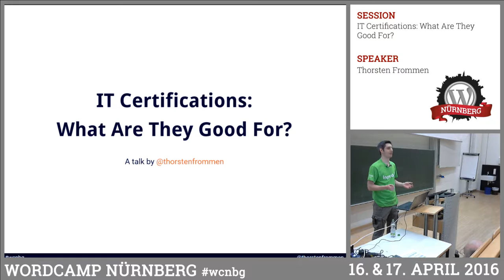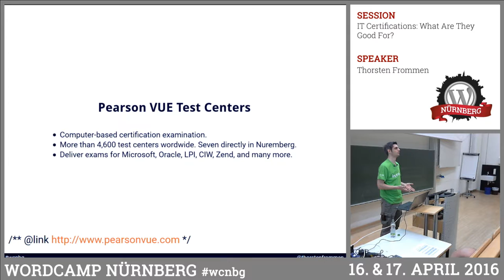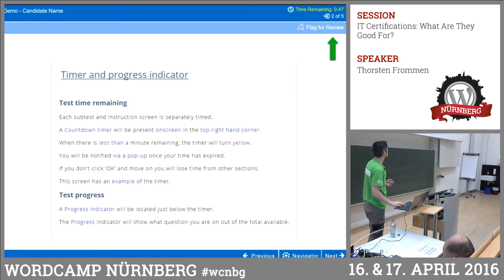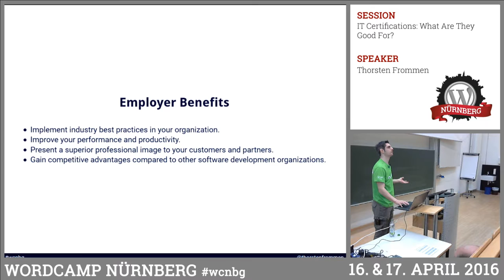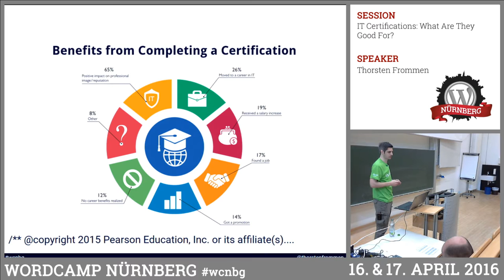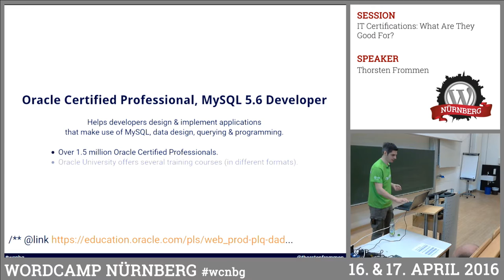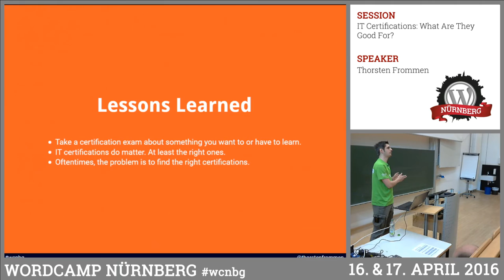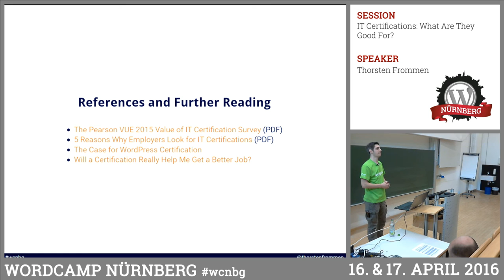Thorsten Frommen: IT Certifications: What Are They Good For?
In this session, Thorsten explains IT certifications in general and how different they can be structured. He then provides several examples of what a certificate in the IT industry can mean for both employees and employers. Based on his experience from by now six seven certification exams with three different providers, Thorsten gives an overview of appropriate certifications for WordPress engineers.